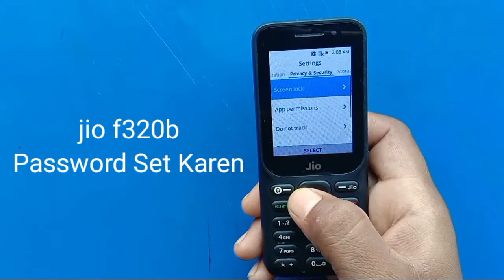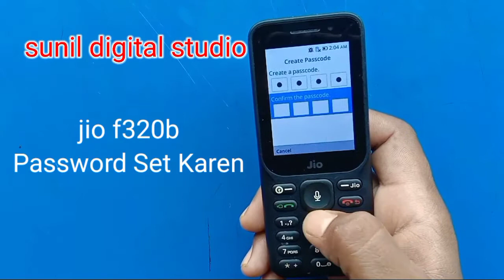New jio phoneF320B Mein Password Kese Set Karen || jio f320b मे पासवार्ड कैसे सेट करें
New jio phone f320b mein password kese set Karen || jio f320b मे पासवार्ड कैसे सेट करें
 jio phone f320b mein password kese hatayen
 jio phone f320b mein password chenj kese karen
 jio phone f320b mein password bhul gayen
 jio phone f320b mein password new lagayen

Ye Sab Equipments Use Karta Hun Me Apne Video Banane Ke Liye :-

My youtube Channel Logo [SDS}

Sunil Yadav
From- Jamui Bihar (INDIA)